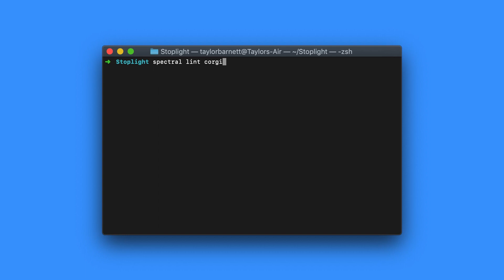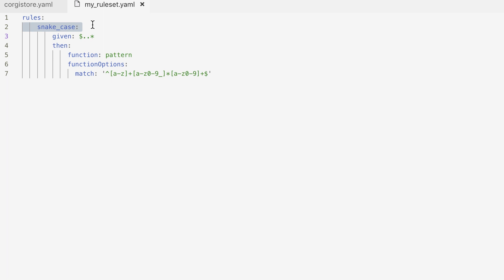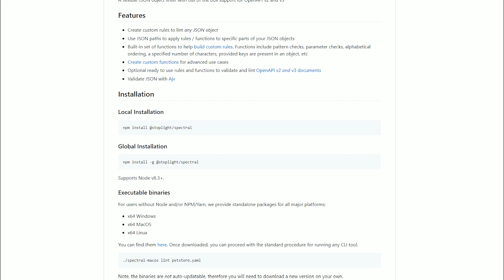3 Minutes or Less: Linting API Descriptions with Spectral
In three minutes, you can understand how Spectral, an open source, flexible JSON linter with out of the box support for OpenAPI v2 and v3, can help you create consistent API designs by finding errors and warnings, based a style guide, in your API descriptions. It can also help improve your API documentation quality.